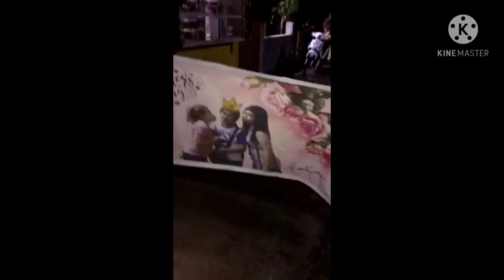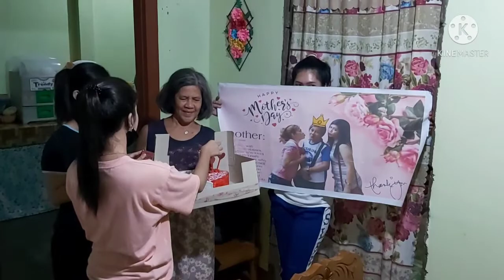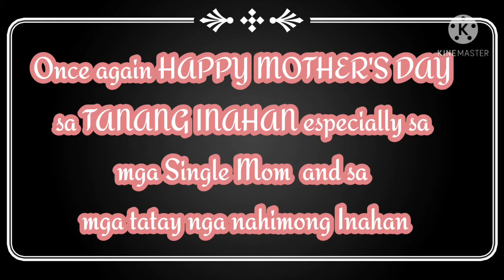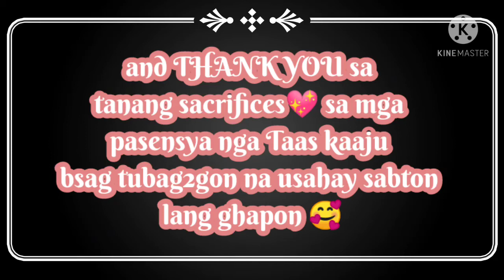VLOG #9 Surprise Celebration of Mother's Day💖 | Catherine Bolasco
Once again Happy Mother's day to all💖